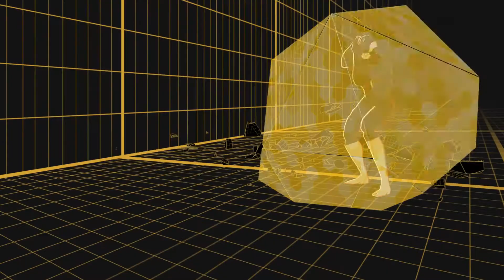Motion design animation Fygostudio